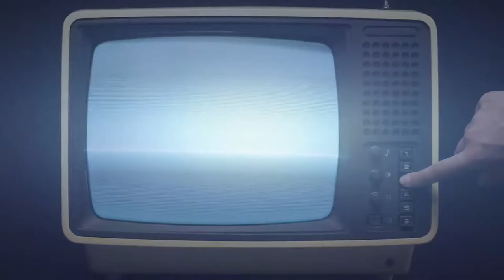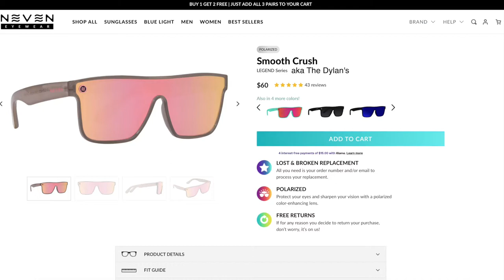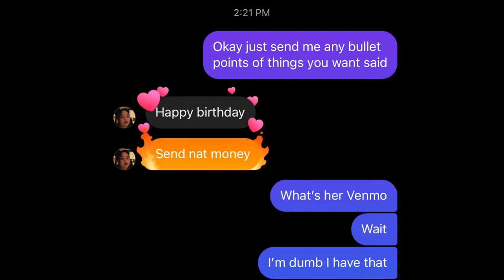Road Buds (Niko Pav) on Doped up & Dyin EP#64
Today we take the pod on the road and Hangout with our friend Niko Pav!  We take a trip to Atlantic City, Talk about Kevs hate for his titties, Why DC feels no love and find out DC has never been to a  Wawa, and much more! Tune in Now for Doped up & Dyin' The Sunday Morning Smoke Show!